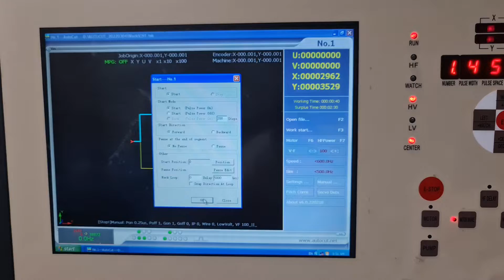Wirecut machine issue 1